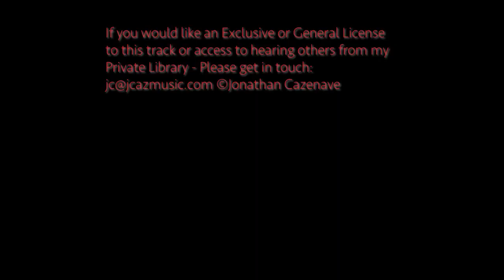Music for Licensing Sync by Jonathan Cazenave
From Composer Jonathan Cazenave jcazmusic.com AKA thestudiodrummer